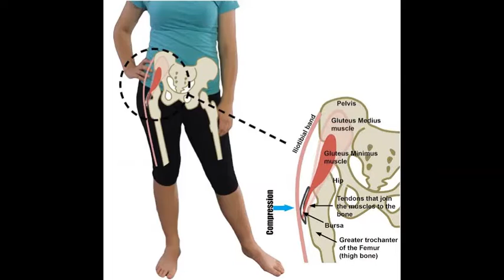BURSITE TROCANTÉRICA (Dor no quadril) - Não é um bicho de 7 cabeças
Neste vídeo falamos sobre bursite trocantérica, uma causa comum de dor na região lateral do quadril.
Causas biomecânicas, tratamentos e polêmicas a respeito das bursites

Estabilizador de tornozelo
Camiseta Térmica
Garmin Forerunner 235
Equipamentos para pilates
Tenis Unissex Olympikus Corre 1
Faixa Elástica
Rolo de Massagem

Parcerias e contratação de cursos:
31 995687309 whatsapp ou direct do instagram